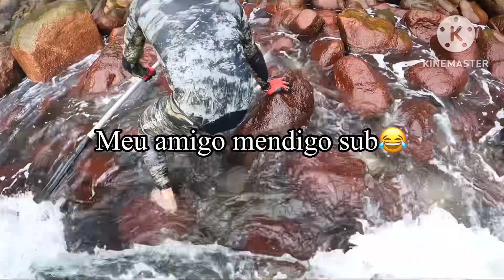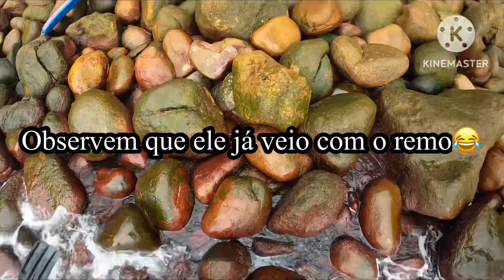Suspense achamos um caiaque perdido, e um saruê, dia incrível!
Fizemos uma pescaria sub em Guarujá, encontramos um caiaque!
E ainda se deparamos com um saruê passeando pela praia